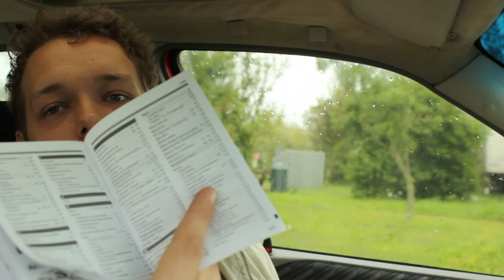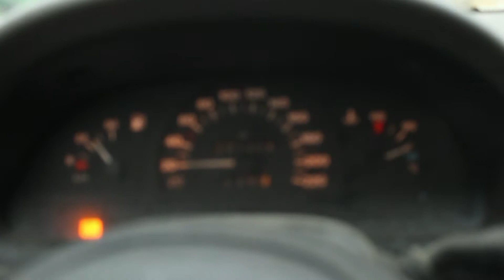◄DIE OSTSEE RUFT 2013► Folge 1 - Anreise am Montag 1/2 [Deutsch] [HD+]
Der erste Tag beginnt vor allem mit Regen; und dieser hält den Tag über an.
Stau und gefährliche Straßen sind das Hauptthema der Fahrt.

Equipment:
Kamera: Canon EOA 600D